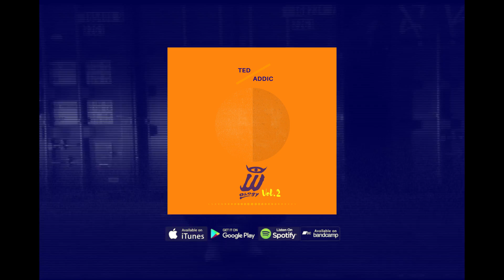Ted Addic - No Option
Ted Addic - No Option (Official Music Video)

Executive Produced by Ted Addic
Shot/Directed/Edited by Carl Allison
Creative Direction by Ted Addic & Carl Allison
Gaffer/Lighting by Matt Robert
Shot at Dragon Image Studio
Special Thanks to Carl and Matt for being awesome to work with as always and to my broski ADiHD for starring in and helping with lighting . Thank you bruzzy!

Vocals by Ted Addic
Produced by Colourd Noyz
Co-Produced by Ted Addic
Recorded by Ted Addic
Mixed by Colourd Noyz
Mastered by Darren Zeising
Beat by Colourd Noyz